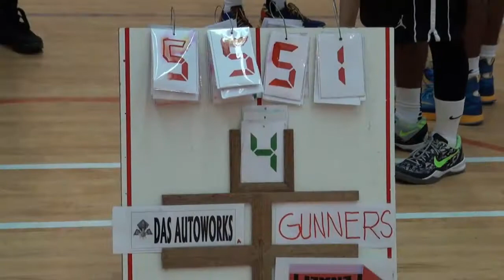PLL - Das Autoworks vs Gunners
6th Week Games
Pinoy Libangan League - 7th Season
Zayed Bin Sultan School - Satwa, Dubai UAE
30 May 2014